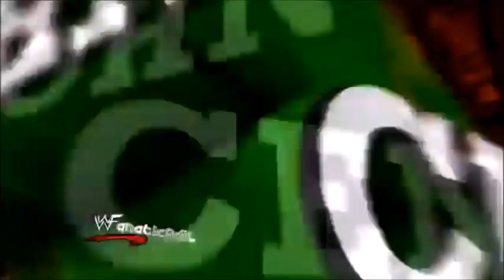cartoons animes and video games universe funny vines try not to laugh challenge vol.6 ft. john cena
enjoy my  vine parody ft. john cena